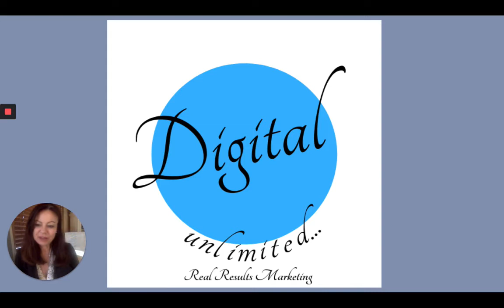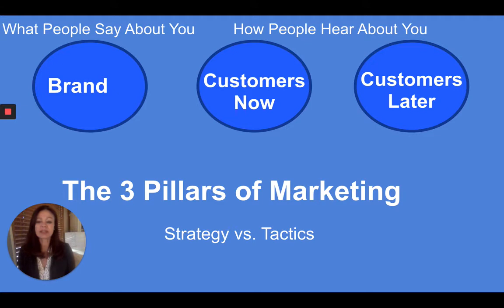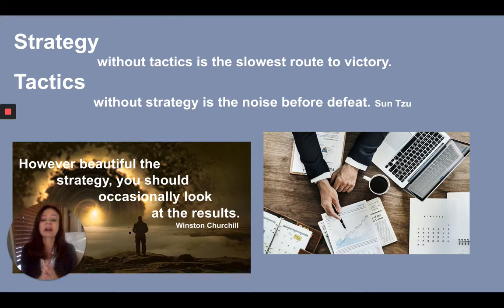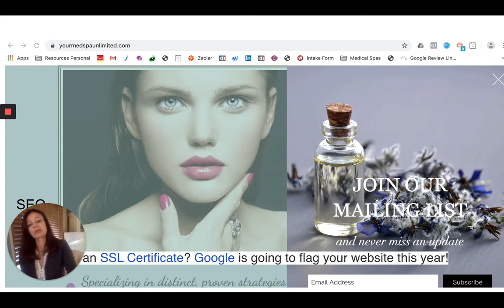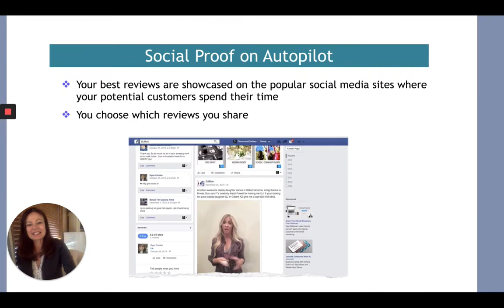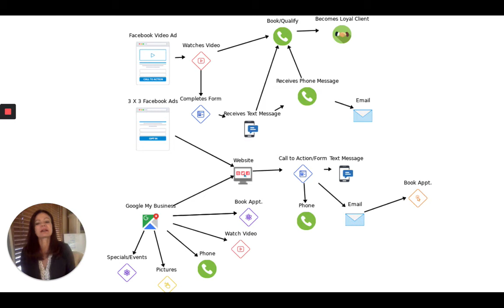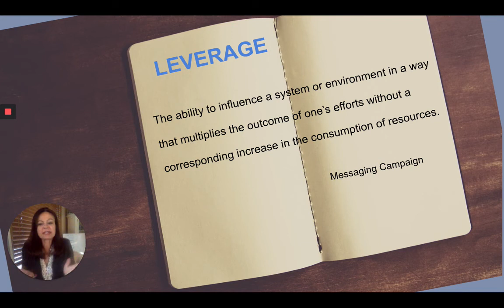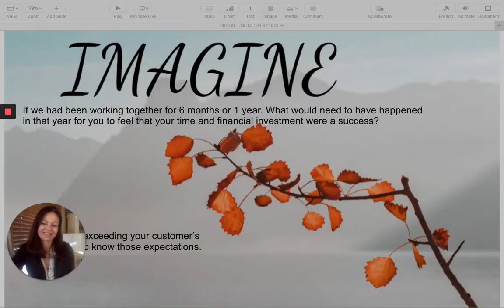Digital Unlimited Introduction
Meet Us!